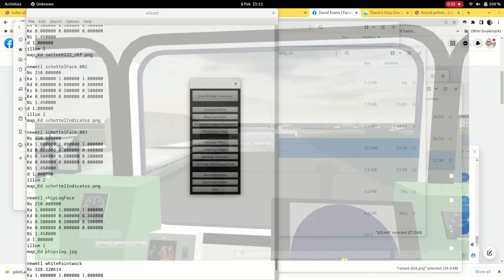Shetland Trader Kirkcaldy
short video showing some of the progress on graphics in my Shetland Trader model at Kirkcaldy